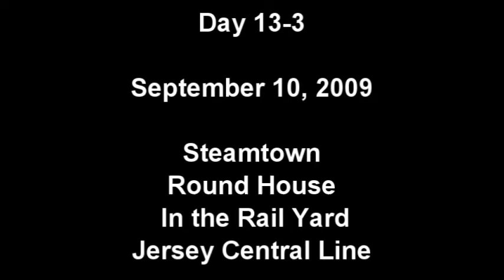Steamtown National Historic Site, Round House, Rail Yard and Jersey Central Line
DAY:  13-3         Steamtown National Historic Site,  Round House     9-10-09
                            Rail Yard and Jersey Central Line (Round House Video